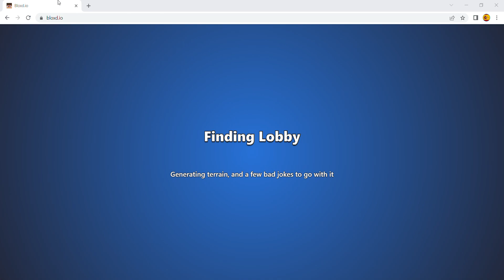Always Joining Blue on Bedwars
Blue never Dies!!
Sub so blue always win